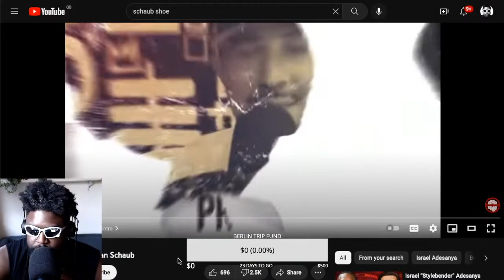DRINKING WIGSKY AT 9:00AM IS A GREAT IDEA